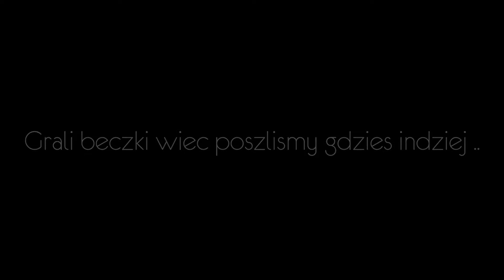mchc.pl | BIT #2 | BIT vs GT | 2vs2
►►►► Rozwiń opis! ◄◄◄◄

Spodobał ci się film? Nie zapomnij go ocenić to motywuje ;)

Category
Gaming